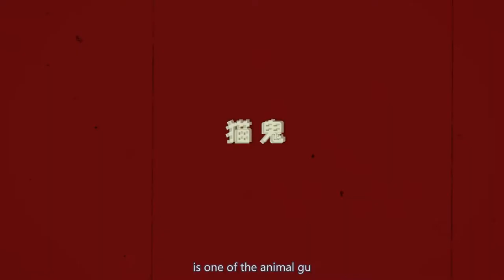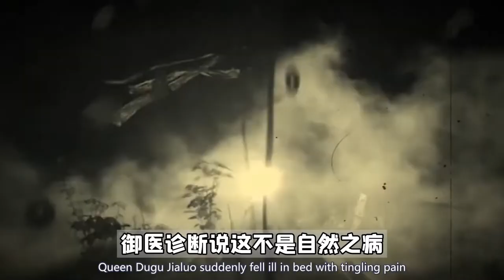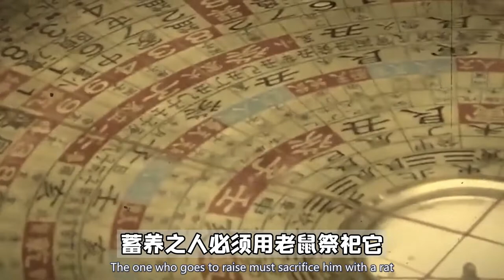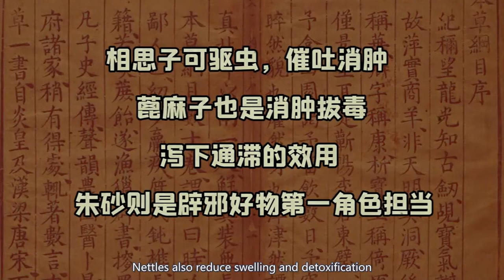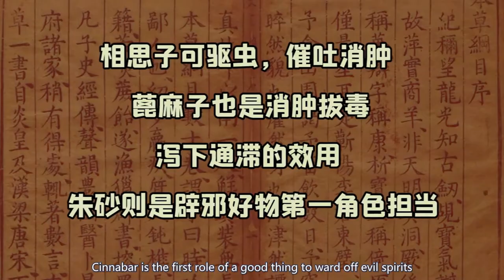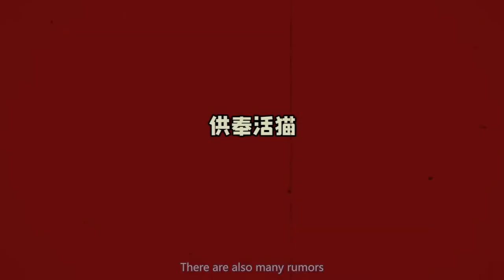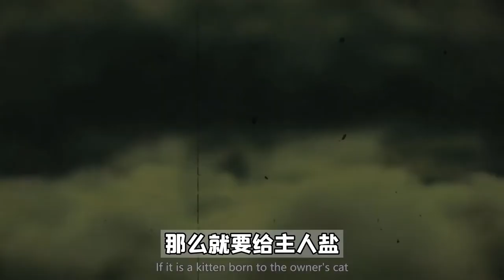千年秘传“猫蛊”之术：害人于无形之中，制作方式令人不寒而栗！